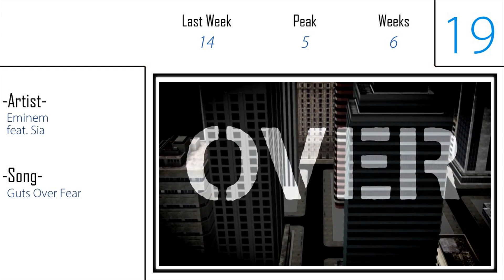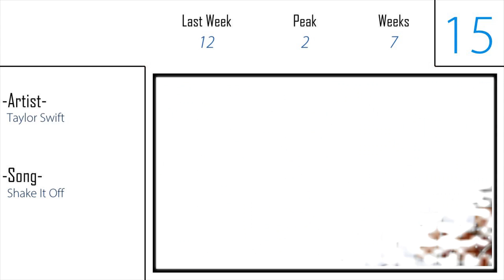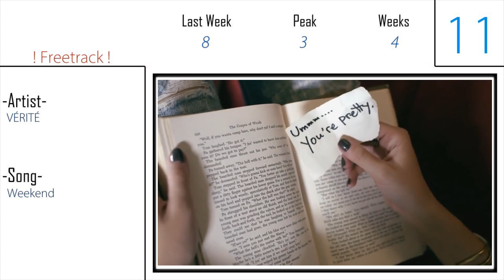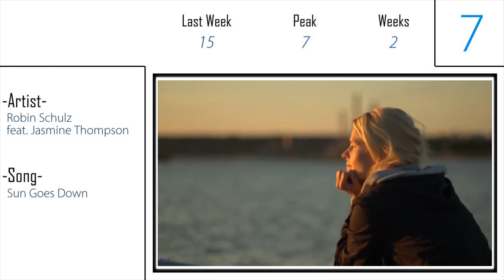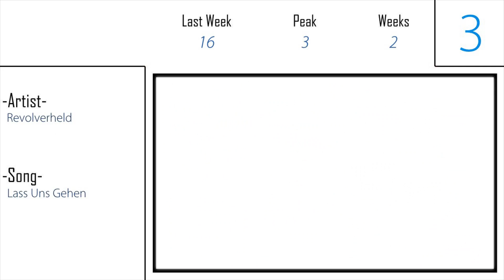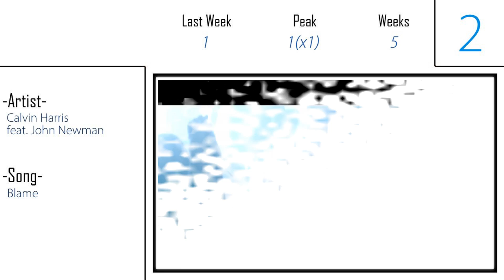Top 20 Songs Of The Week | Iptec Music Charts | October/Oktober 2014 (05.10.2014)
Iptec Music Charts Top 20 Songs Of The Week

Freunde der Musik. Ich bedanke mich fürs reinschauen. Lasst doch einen Kommentar da und schreibt welches Lied euch zurzeit begeistert.

what is your current favorite song?